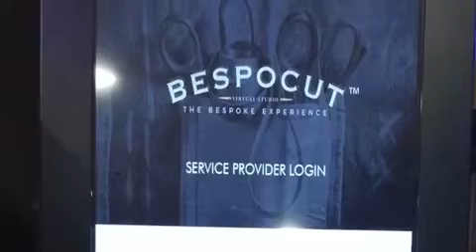BESPOcut shop in shop